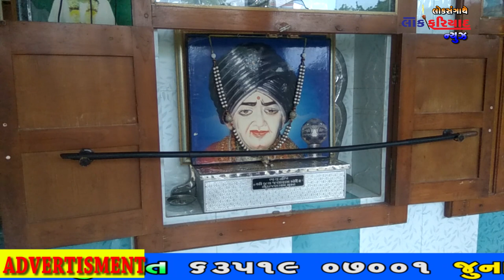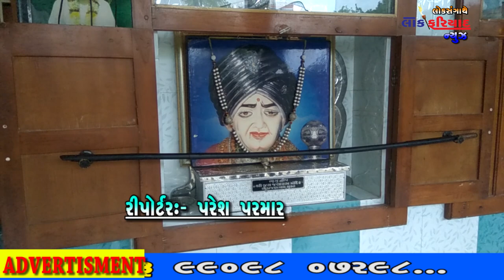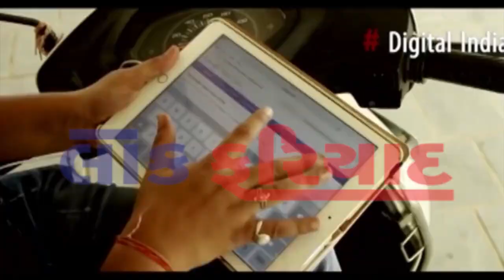8 8 2018 LOK FARIYAD NEWS RAJKOT